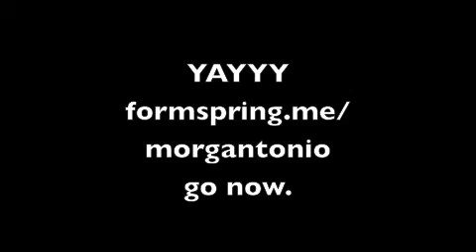BIKES. BITCHES LOVE BIKES.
WHY DO I LOOK SO TERRIBLE IN ALL OF MY THUMBNAILS??
not. I hate them.
watch me struggle with biking (walking) and then randomly start talking in an accent.
also, the clip of me tacking up was obviously a joke. but bring on the hate anyways haha.